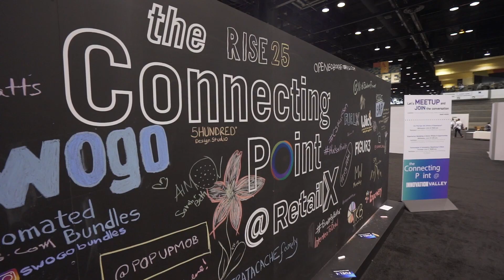Why is RetailX important?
Where else can you experience all aspects of the retail industry under one roof? Knowledge is power!